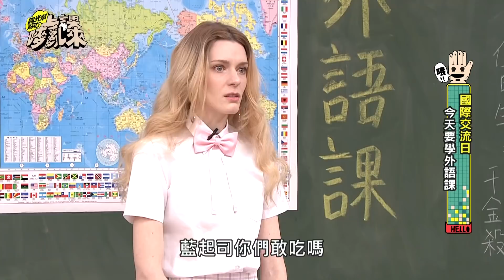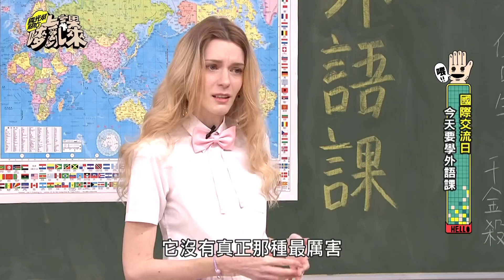【角落同學被逼吃藍起司！比臭豆腐還難吃？】｜嗩吶 國光幫幫忙之上課嘜來亂 精華